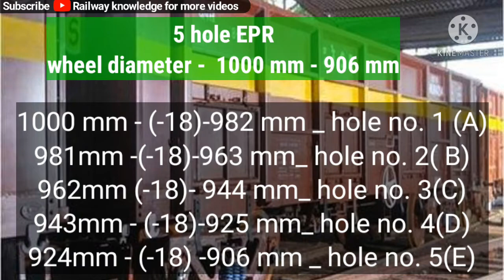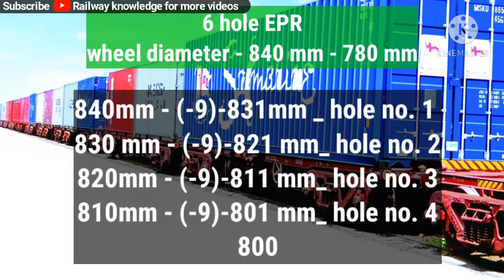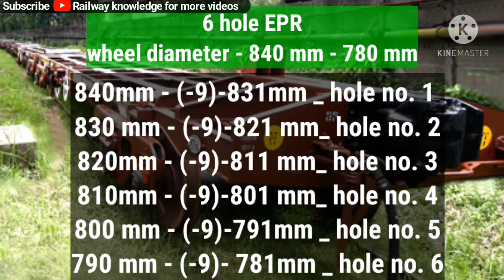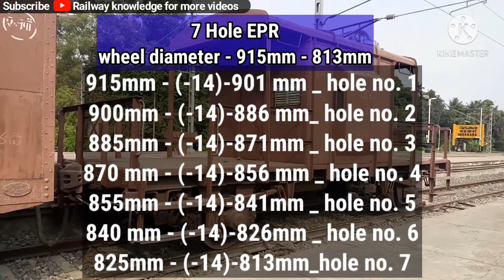End pull rod ? | How to Adjust end pull rod hole ? | Types of End pull rod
इस वीडियो मे वैगन में उपयोग होने वाली end pull rod के बारे में बताया गया है

BVZI break van goods guard cabin ?

Thanks., friends for watch my channel.